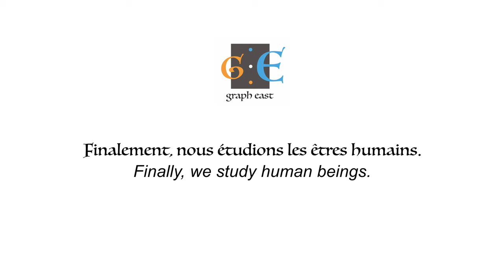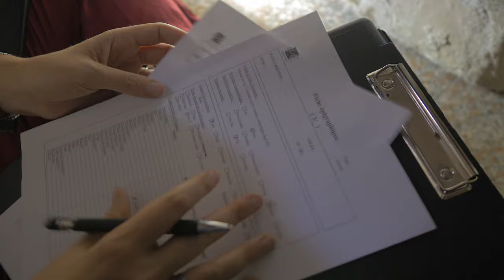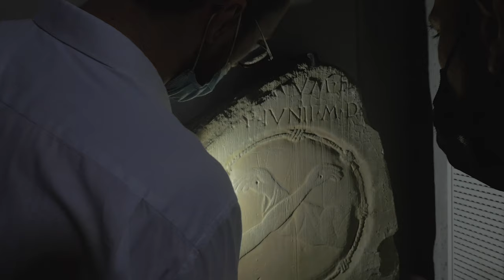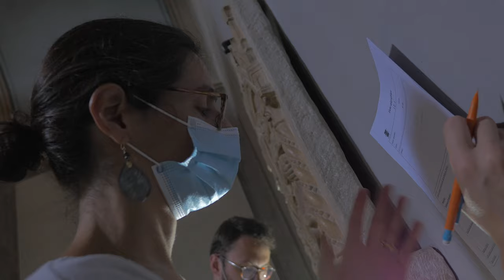GRAPH EAST#2 : "Finalement, nous étudions les êtres humains"